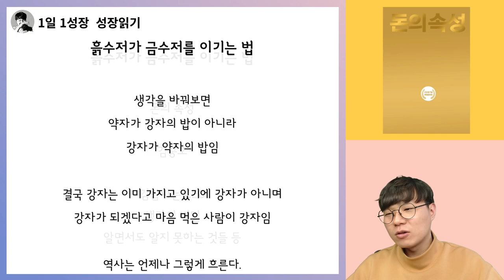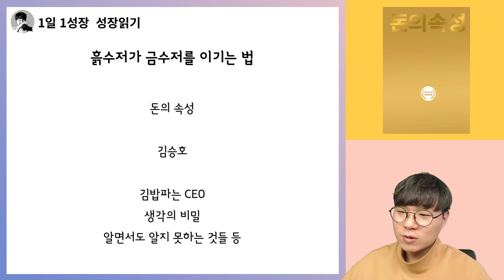흙수저가 금수저를 이기는 법 (feat. 김승호 회장) I 돈의속성 19부